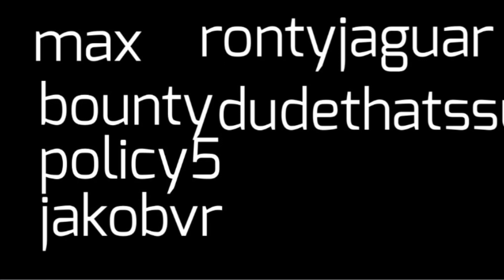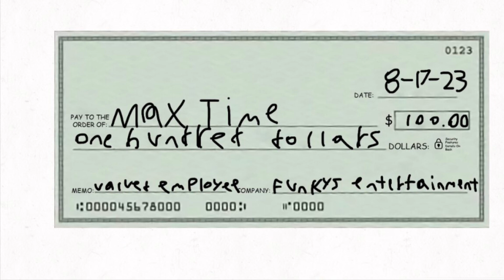Five nights at funkys FINALE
The day before Max shift ends something goes horribly wrong